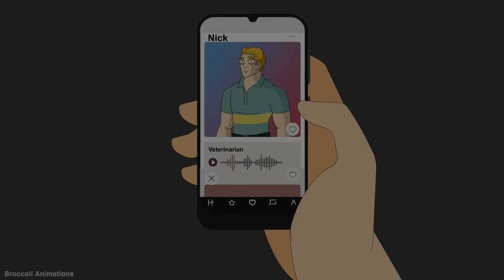4 Frightening True Horror Stories Animated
These scary stories are worth a watch/listen and will run a chill down your spine.

Music Credit